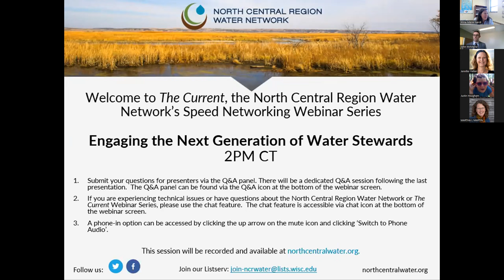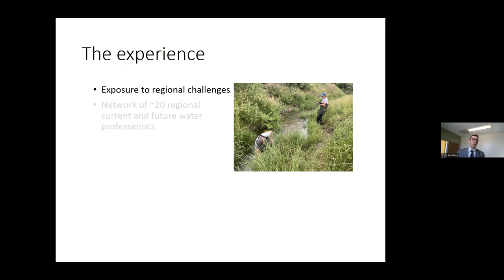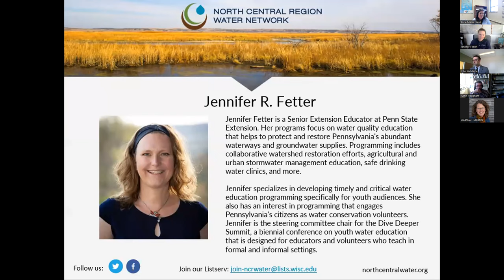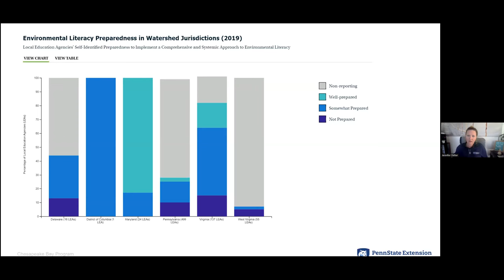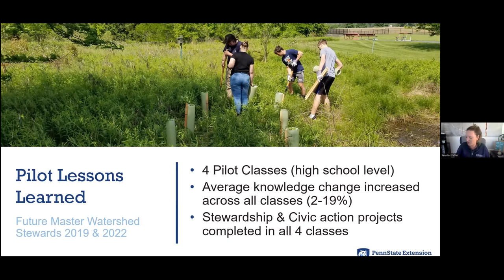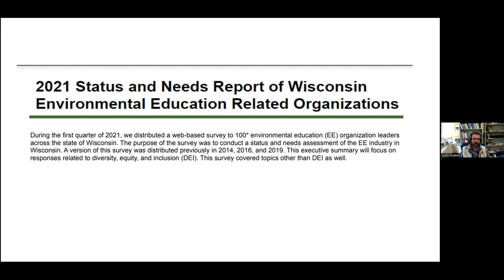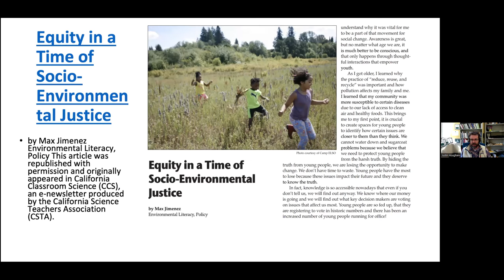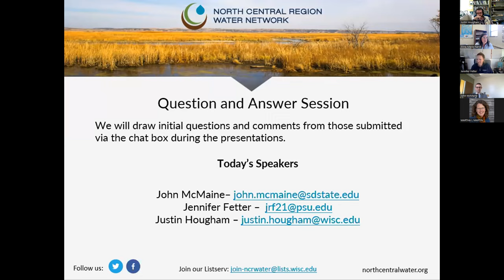The Current Webinar 83 - Engaging the Next Generation of Water Stewards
Water resource management is a field at the nexus of agriculture, natural resources, social science, public health and economics – all of which provide a wealth of professional opportunities. Yet, many students have limited exposure to watershed management as a field of study or a future professional opportunity.

This special edition of The Current Webinar Series took place on ‘Imagine a Day Without Water’ and featured research on environmental education – who we are reaching and who we aren’t – and showcased two programs aimed at engaging youth and young professionals in water resource management.